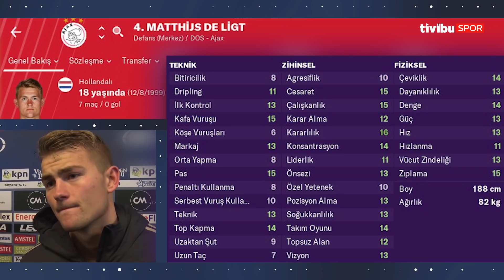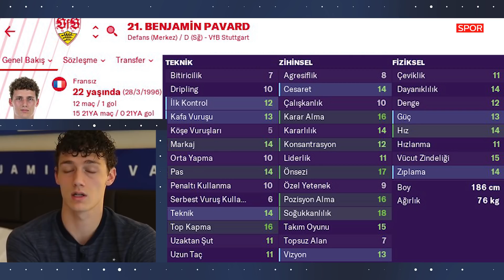Ali Ece ile Maç Masası - 2. Sezon 3. Bölüm | Scoutlar ile Transfer Toplantısı - Part I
MaçMasası'nın bu bölümünde Liverpool teknik direktörü Ali Ece scout ekibiyle transfer toplantısı gerçekleştirdi. Yıldız adaylarından, kelepir transferlere birçok isim masaya yatırıldı.